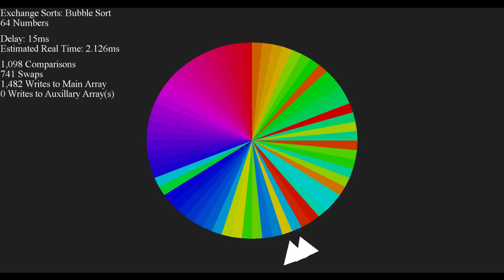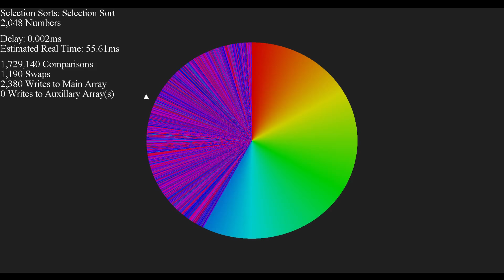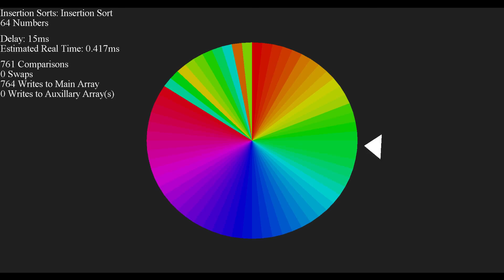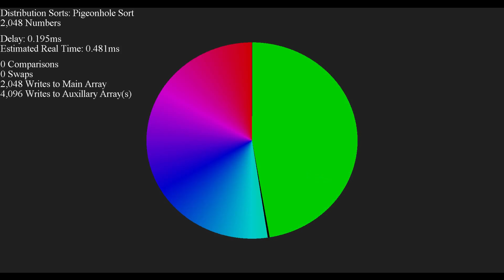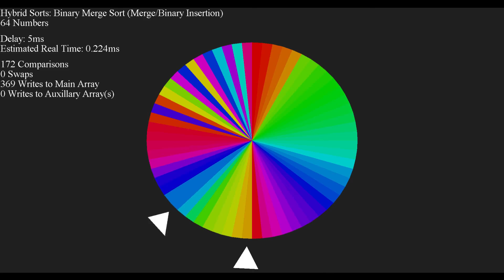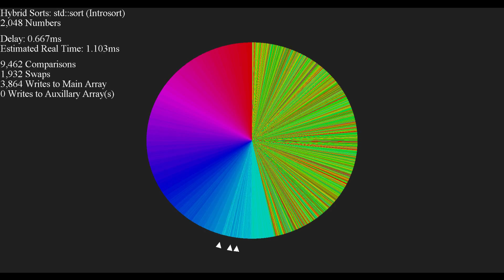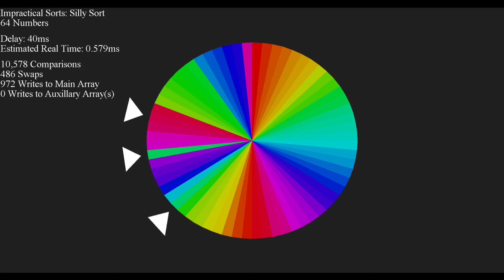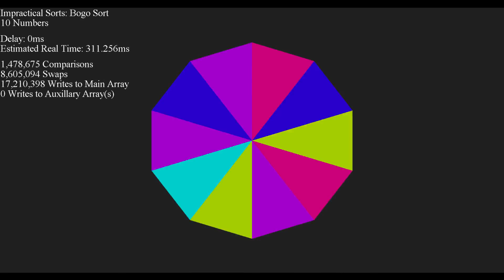An Hour of Sorting - Color Circle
Reupload due to bad audio. All fixed now!

Thank you to Deranged Moko for helping out with the timestamps!!

TIMESTAMPS:
- Bubble Sort
 64 items - 0:00
 2,048 items - 0:45
- Cocktail Shaker Sort
 64 items - 1:03
 2,048 items - 1:33
- Gnome Sort
 64 items - 1:48
 2,048 items - 2:11
- Optimized Gnome Sort
 64 items - 2:39
 2,048 items - 3:06
- Odd-Even Sort
 64 items - 3:23
 2,048 items - 4:10
- Comb Sort
 64 items - 4:29
 2,048 items - 5:10
- Quick Sort
 64 items - 5:37
 2,048 items - 6:06
- Stable Quick Sort
 64 items - 6:22
 2,048 items - 6:42
- Dual-Pivot Quick Sort
 64 items - 7:02
 2,048 items - 7:45
- Selection Sort
 64 items - 8:07
 2,048 items - 9:01
- Double Selection Sort
 64 items - 9:12
 2,048 items - 9:46
- Max Heap Sort
 64 items - 9:57
 2,048 items - 10:36
- Min Heap Sort
 64 items - 11:00
 2,048 items - 11:41
- Ternary Heap Sort
 64 items - 12:06
 2,048 items - 12:32
- Weak Heap Sort
 64 items - 12:55
 2,048 items - 13:26
- Smooth Sort
 64 items - 13:43
 2,048 items - 14:46
- Cycle Sort
 64 items - 15:07
 2,048 items - 15:48
- Tournament Sort
 64 items - 16:40
 2,048 items - 17:00
- Insertion Sort
 64 items - 17:30
 2,048 items - 18:11
- Binary Insertion Sort
 64 items - 18:30
 2,048 items - 19:23
- Shell Sort
 64 items - 19:40
 2,048 items - 20:08
- Patience Sort
 64 items - 20:23
 2,048 items - 20:45
- Merge Sort
 64 items - 20:58
 2,048 items - 22:05
- In-Place Merge Sort
 64 items - 22:53
 2,048 items - 23:40
- American Flag Sort
 64 items - 24:09
 2,048 items - 24:47
- Gravity Sort
 64 items - 25:00
 2,048 items - 25:18
- Counting Sort
 64 items - 25:54
 2,048 items - 26:04
- Pigeonhole Sort
 64 items - 26:11
 2,048 items - 26:18
- Radix LSD Sort
 64 items - 26:24
 2,048 items - 26:44
- In-Place Radix LSD Sort
 64 items - 27:05
 2,048 items - 27:59
- Radix MSD Sort
 64 items - 28:24
 2,048 items - 28:55
- Flash Sort
 64 items - 29:18
 2,048 items - 29:35
- Shatter Sort
 64 items - 29:50
 2,048 items - 30:04
- Simple Shatter Sort
 64 items - 30:24
 2,048 items - 30:53
- Time Sort
 64 items - 31:15
 2,048 items - 31:27
- Batcher's Bitonic Sort
 64 items - 31:44
 2,048 items - 32:24
- Batcher's Odd-Even Merge Sort
 64 items - 33:21
 2,048 items - 34:31
- Hybrid Comb Sort
 64 items - 34:54
 2,048 items - 35:15
- Binary Merge Sort
 64 items - 35:36
 2,048 items - 35:55
- Weave Merge Sort
 64 items - 36:42
 2,048 items - 37:22
- TimSort
 64 items - 38:11
 2,048 items - 38:36
- WikiSort
 64 items - 39:22
 2,048 items - 41:20
- GrailSort
 64 items - 42:00
 2,048 items - 43:24
- IntroSort
 64 items - 43:54
 2,048 items - 44:29
- Quick Shell Sort
 64 items - 44:50
 2,048 items - 45:29
- Bottom-Up Merge Sort
 64 items - 45:52
 2,048 items - 46:15
- Pancake Sort
 64 items - 46:44
 2,048 items - 47:28
- Stooge Sort
 64 items - 48:04
 256 items - 50:45
- Bad Sort
 64 items - 51:41
 256 items - 52:50
- Silly Sort
 64 items - 53:12
 256 items - 54:47
- Slow Sort
 64 items - 56:26
 256 items - 57:52
- Less Bogo Sort
 256 items - 59:25
- Cocktail Bogo Sort
 256 items - 1:00:47
- Bogo Sort
 10 items - 1:02:12